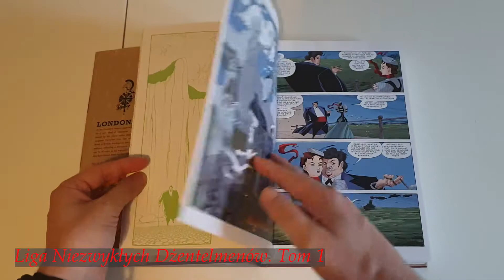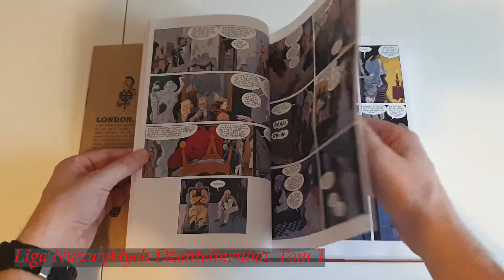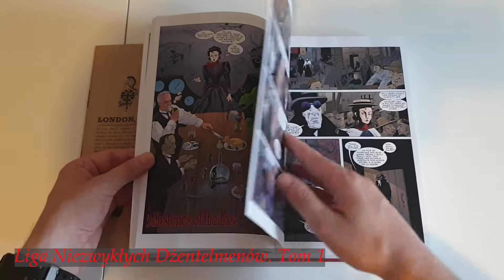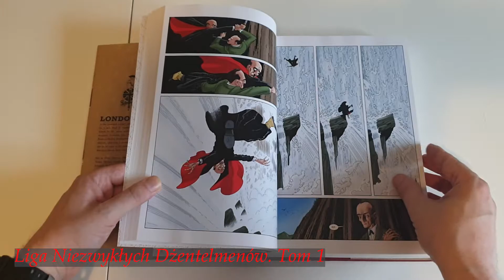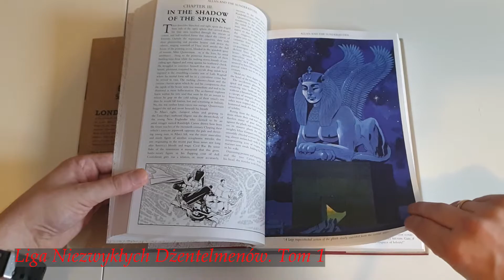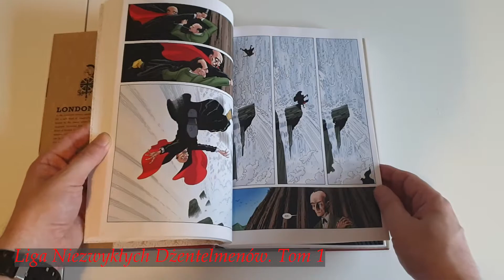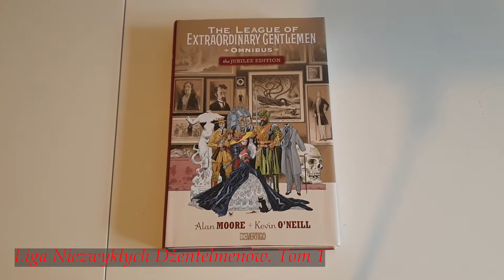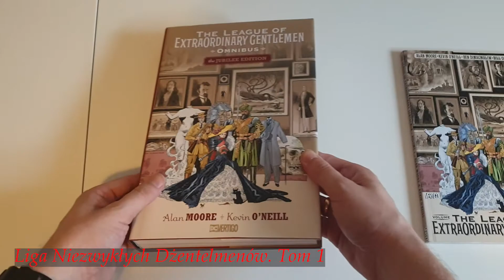Liga Niezwykłych Dżentelmenów. Tom 1 (1999)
Recenzja i analiza komiksu.